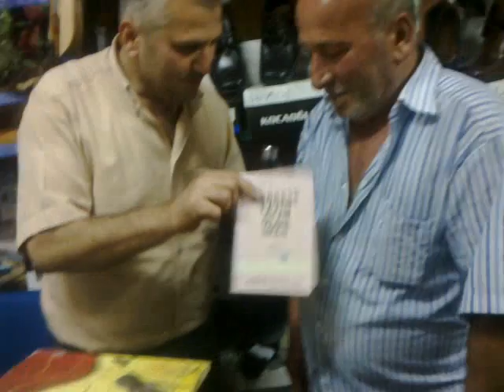KASTAMONU DOĞUMLU YAŞAR ÖZTÜRK ABİ. MİRAÇ TV. YE KONUŞTU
KASTAMONU DOĞUMLU YAŞAR ÖZTÜRK ABİ MİRAÇ TV. YE KONUŞTU. İYİ SEHİRLER DİLERİZ.